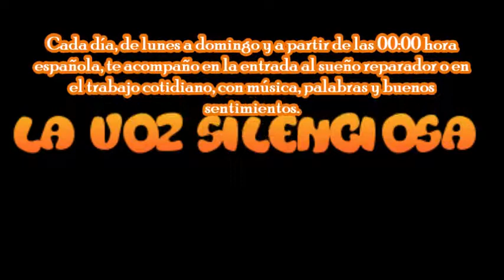Definición y origen de Asertividad, de la web definicion.de